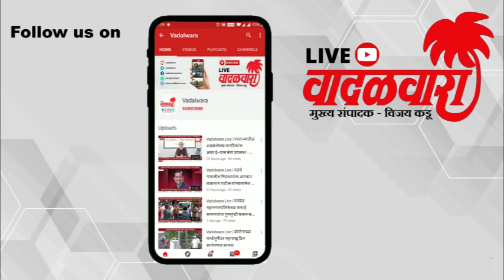Vadalwara Live | १८ वर्षाच्या वरील नागरिकांसाठी पोलादपूरात लसीकरण केंद्र उभारावे - आ. भरतशेठ गोगावले